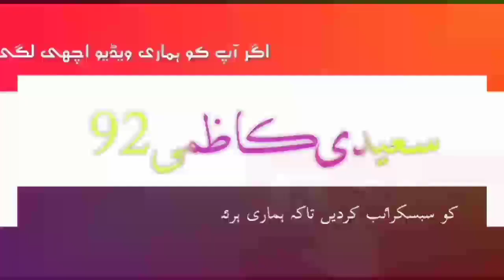Allah Hu Ghani |Subhan Allah Naat|Heart touching naat |Sahabzada Syed Hamza Saeed Kazmi|اللّٰہ غنی